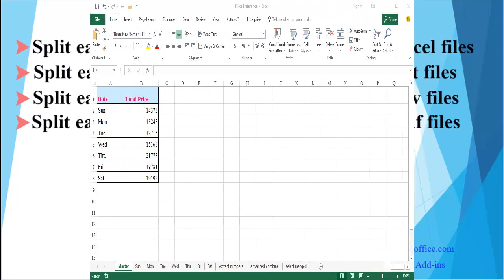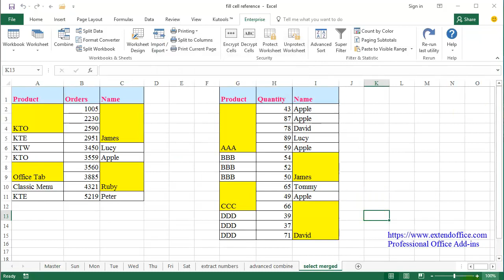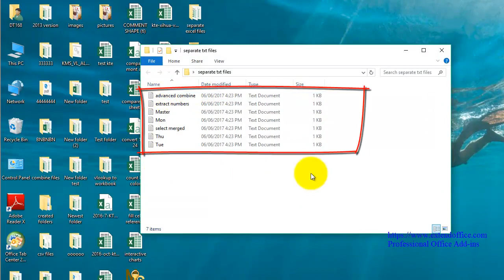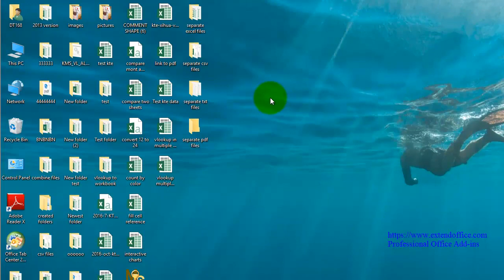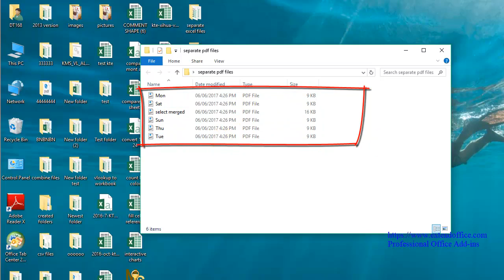Split Or Save Each Worksheet Of One Workbook As Separate Excel Txt Csv Pdf Files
In Microsoft Excel, you can save or split a worksheet from one workbook as a new Excel file by copying and pasting this worksheet into a new workbook. It seems troublesome, if you want to split each sheet / worksheet of a large workbook as separate Excel, txt, csv, pdf files.